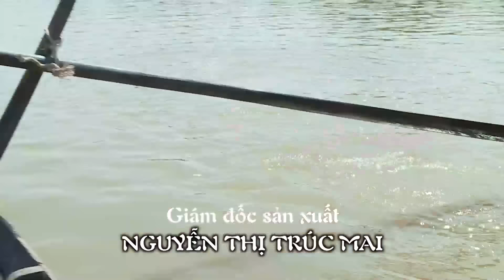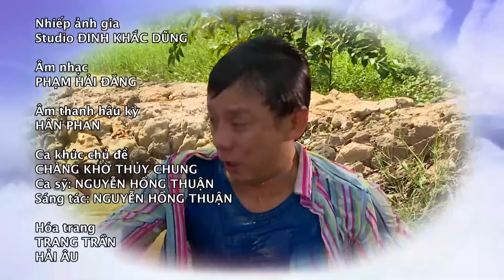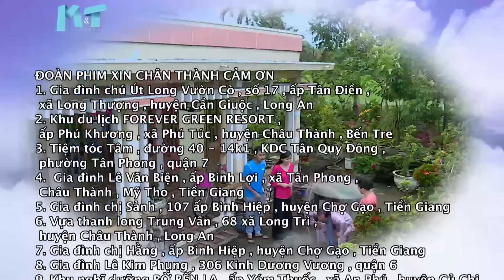[Phim Việt Nam] CHÀNG KHỜ MẤT VỢ || Tập 03 || Khi Sự Chân Thành "Hoá" Duyên Lành Trăm Năm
Chàng khờ mất vợ là phim tâm lý tình cảm nhẹ nhàng, kể về hành trình đi tìm hạnh phúc của một chàng trai có gương mặt khôi ngô tuấn tú nhưng lại khù khờ. Bị lừa gạt, bị phụ tình… nhưng bằng tình cảm chân thành, lòng kiên trì đã giúp “Minh khờ” tìm được hạnh.

Bộ phim có sự tham gia của nhiều diễn viên được khán giả yêu thích như: Nhan Phúc Vinh, Cao Thái Hà, Anh Tài, NSƯT Thanh Hoàng, Kiều Mai Lý...